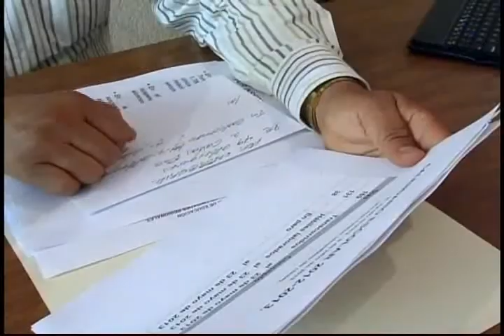Noticias de Morelia y Michoacán en breve, CuasarTv a 23 de Mayo del 2013